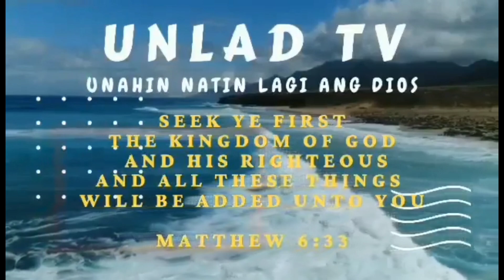MANILA BAY UPDATE: JUNE 11 2022 KAKAIBANG KULAY NA DOLOMITE SAND! DUMATING NA HINALO AGAD!!!